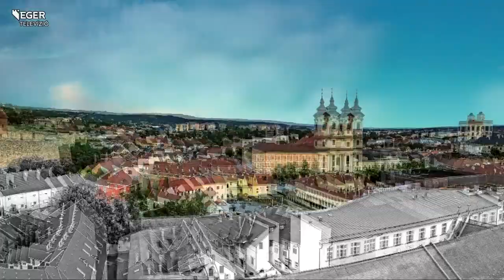Így használjuk a 2021-es divat trendeket - 2021.01.25.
A kiegészítők fontos kellékei a női ruhatárnak, azonban nem mindegy, hogyan kombináljuk őket, valamint az is fontos szempont, hogy figyelembe vegyük az éppen aktuális divatot. A formavilágban idén a kocka, illetve a szögletes lesz a trend, színekben pedig az élénkség hódít tavasszal. Tóbik Angelika kolléganőnk annak járt utána, hogy 2021-ben milyen változások várhatók a kiegészítők terén.